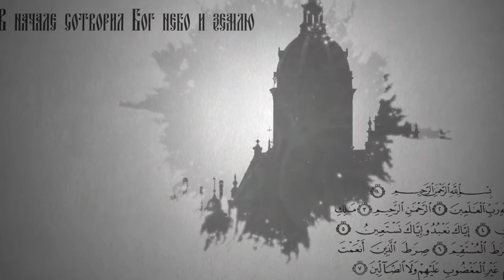Вопросы о религии: Страстная седьмица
Как вести себя в страстную неделю